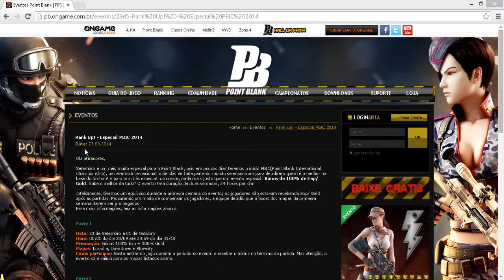[POINT BLANK BR] EVENTO RANK UP PBIC 2014 + FRAGS DA SEMANA #02 LUXVILLE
▬▬▬▬▬▬▬▬▬▬▬ஜ۩۞۩ஜ▬▬▬▬▬▬▬▬▬▬▬▬▬
▓▓▓▒▒▒░░░ LEIA A DESCRIÇÃO DO VÍDEO ░░░▒▒▒▓▓▓
▬▬▬▬▬▬▬▬▬▬▬ஜ۩۞۩ஜ▬▬▬▬▬▬▬▬▬▬▬▬▬

Vídeo falando sobre o evento Rank Up em comemoração a realização do PBIC 2014. Além disso, fiz um frag movie na Luxville pra vocês se ligarem !! Evento foda, parabéns Ongame !!

AVISO: HACK É COISA DE NOOB !! NÃO USE HACKS !!

Nick PB Mishinho182

Da um like lá :)

e inscrevam-se galera, isso ajuda muito e me motiva a fazer mais videos para vcs !

Att - JotaPêPlayer